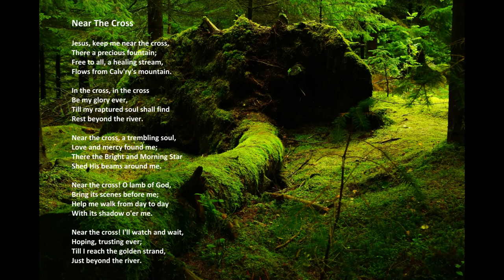"Near The Cross" with lyrics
"Near The Cross", by Acapeldridge.

Isaiah 55:11: